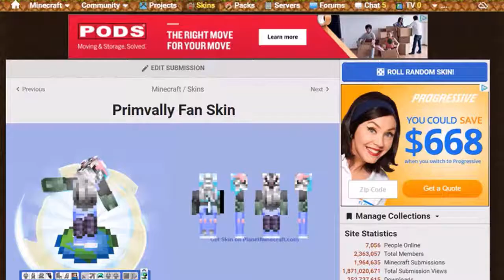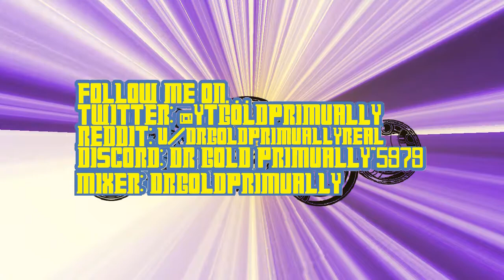PokeCraft Gengar: Building a Dock